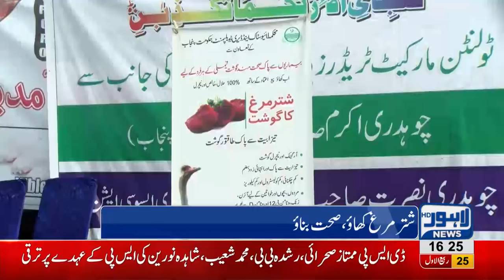Ostrich meat outlet opens in Tollinton Market Lahore